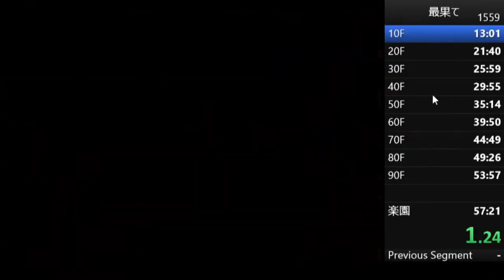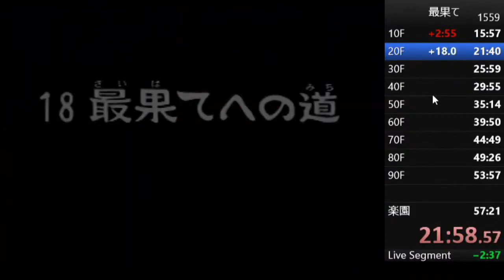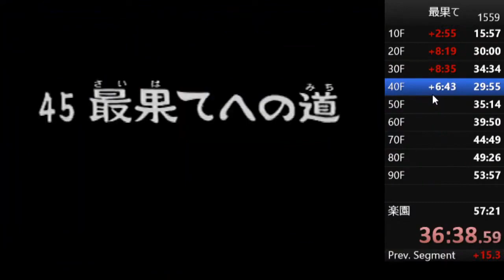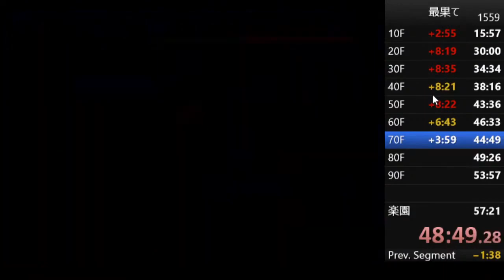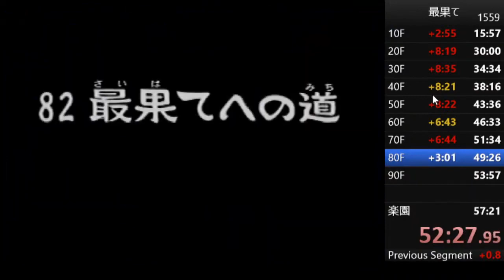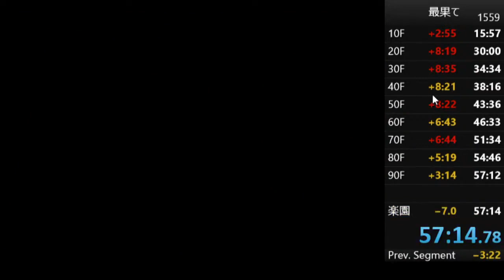【世界2位更新】風来のシレン2 最果てへの道TA 57分2秒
前回から10秒更新しました
20F22分のラップが飛んでいてタイマーがおかしくなっていますが
緊張してたからだと思ってください